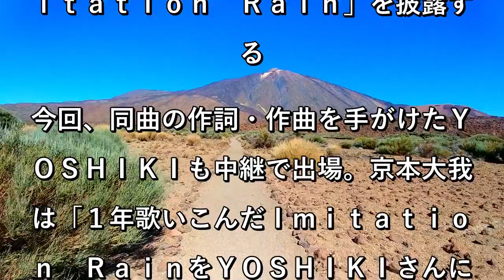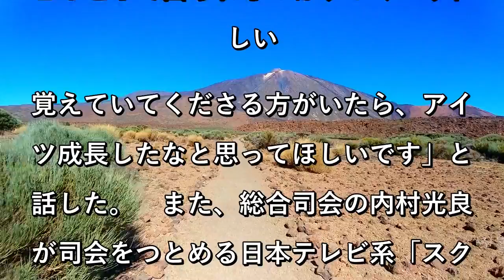【紅白リハ】ＳｉｘＴＯＮＥＳ森本慎太郎「こども紅白」から１１年越し出場に「アイツ成長したなと思ってほしい」